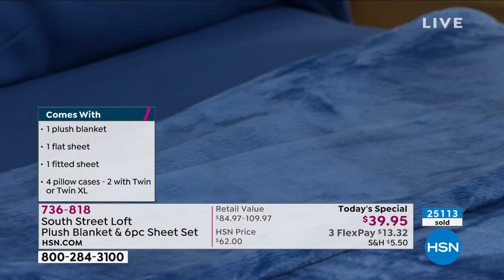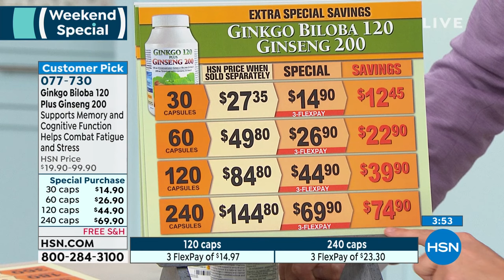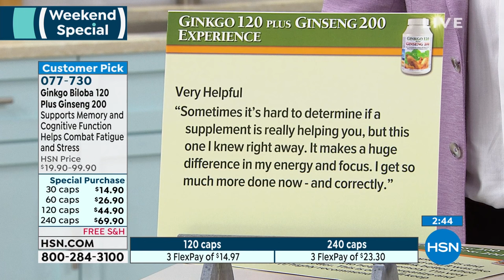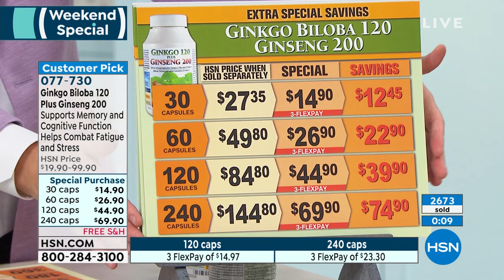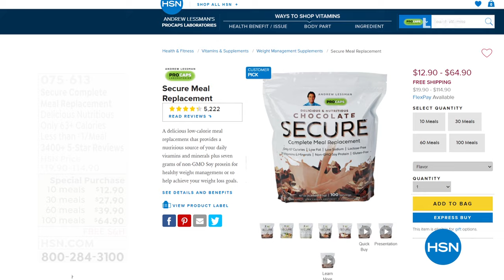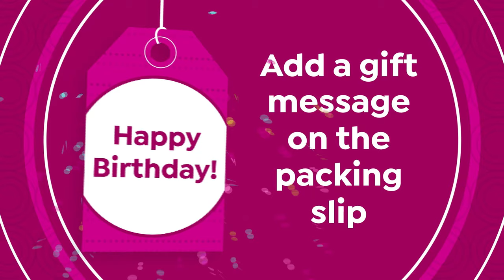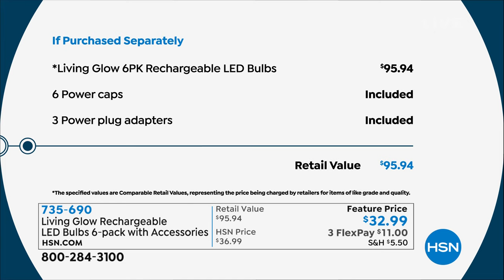HSN | Adam's Open House 06.21.2021 - 09 PM